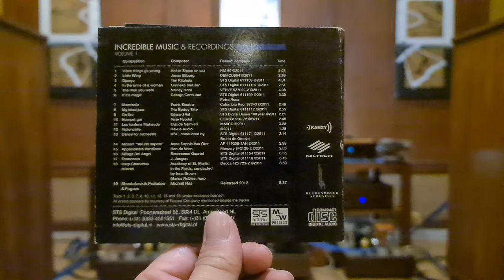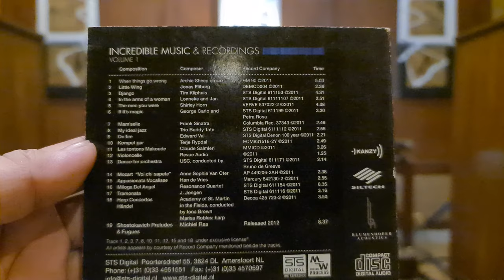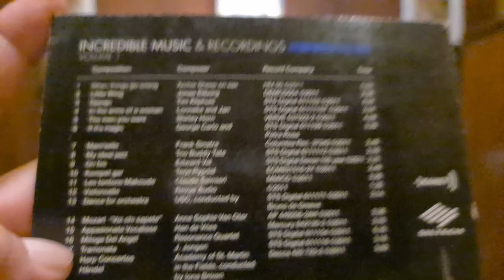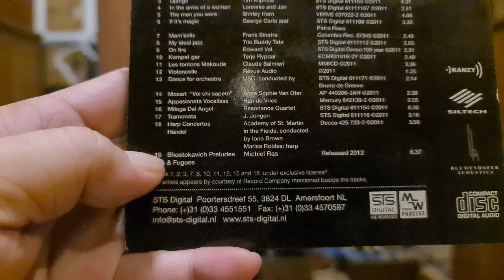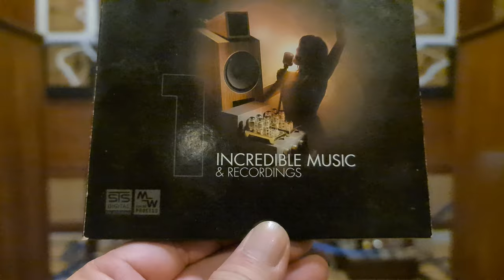STS - Incredible Music & Recording vol.1 Full track samples 1-19 / CD Lover with RS241 SET tube Am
Recomended CD
1. When things go wrong - Archie Sheep on sax   0:06
2. Little Wing - Jonas Eliborg   1:05
3. Django - Tim Kliphuis  2:14
4. In the arms of a woman - Lonneke and Jan   3:07
5. The men you were - Shirley Horn   4:08
6. If it`s magic - George Carlo and Petra Rosa   5:13
7. Mam`selle - Frank Sinatra   6:08
8. My ideal jazz - Trio Buddy Tate   7:11
9. On Fire - Edward Val  7:50
10. Kompet Gar - Terje Rypdal ( Demotrack) BLOCKED ***
11. Les tontons Makoude - Claude Salmieri   8:43
12. Violoncelle - Revue Audio  9:20
13. Dance for orchestra - USC conducted by Bruno de Greeve   9:46
14. Mozart "Voi chi sapete" - Anne Sophie von Otter   10:56
15. Appasionata Vocalisse - Han de Vries     12:23
16. Miloga Del Angel - Resonance Quartet    13:14
17. Tramonata - J.Jongen  13:53
18. Harp Concertos Händel - Acedemy of St. Martins in the Field, Iona Brown   15:24
19. Shostakovich Preludes & Fugues - Michiel Ras  15:46